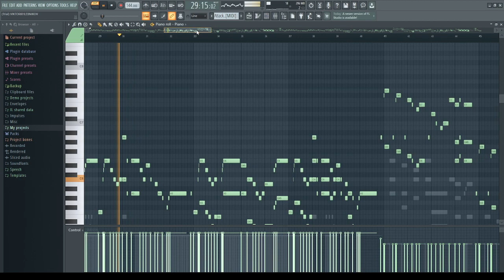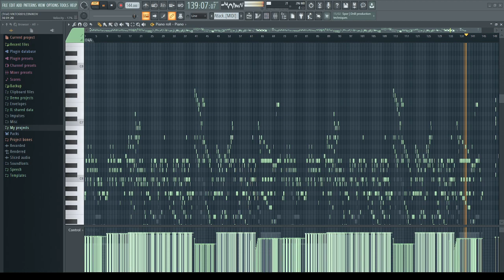Mr Beast Phonk Remix But It's MIDI